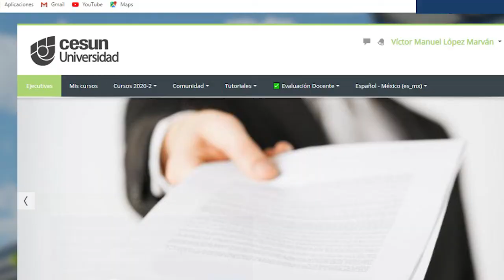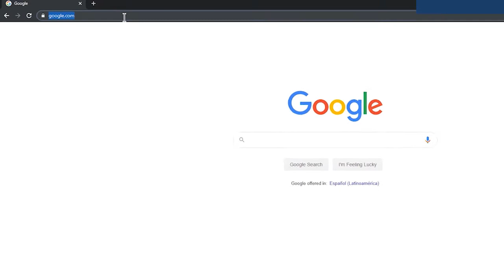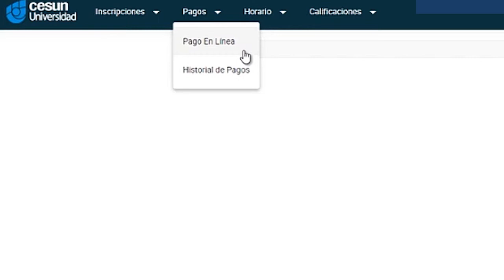Diferencias entre plataforma educativa Moodle y Portal Virtual- CESUN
En CESUN Universidad manejamos dos plataformas diferentes, ¿Conoces  sus funciones y las diferencias entre ambas? El Jefe de Gestión Escolar  Mtro. Carlos Leal y Administrador de Plataforma Jair Pérez, nos hablan al respecto.